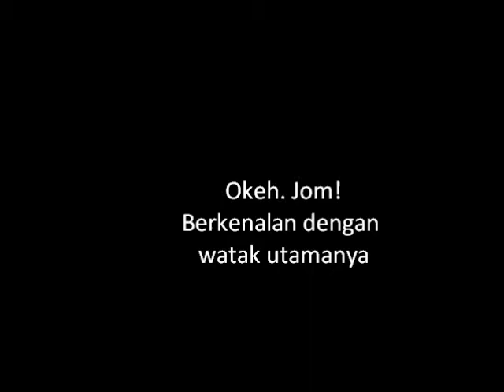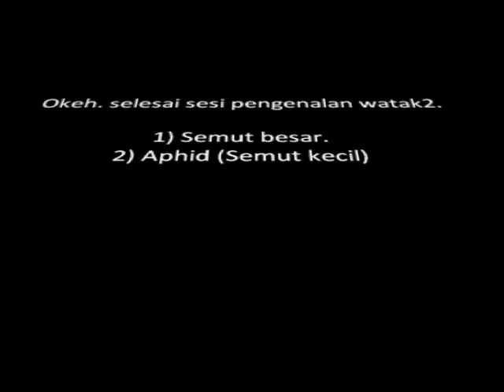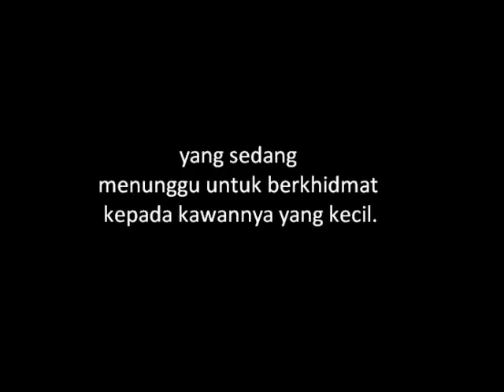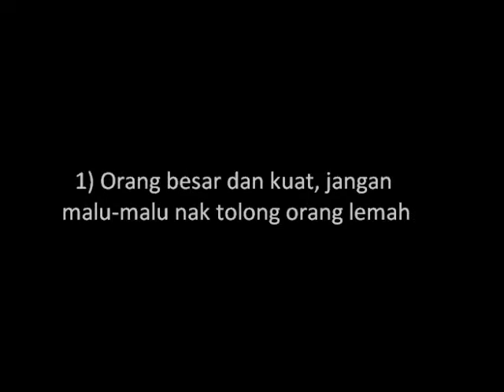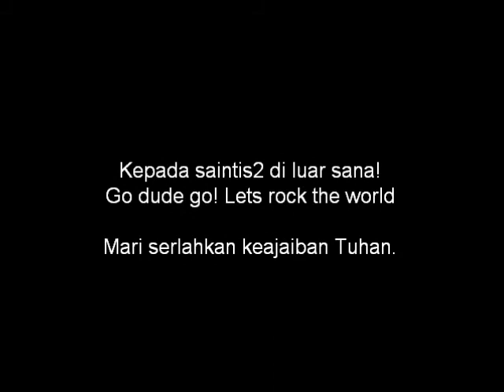Teman Sejati punya cerita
Ini video ringkas yang nak buatnya amatlah leceh. Sebab menggunakan Windows Live Movie Maker.

Tapi, takpe. Sila enjoy isinya.